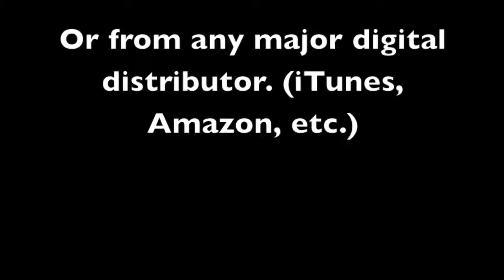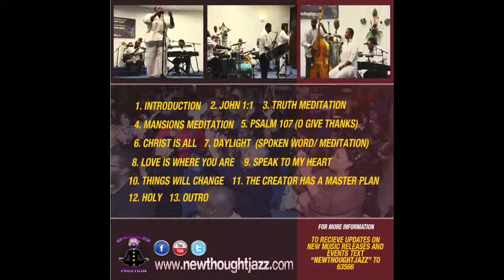Daylight Spoken Word Meditation Live 11:10:12